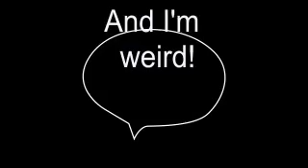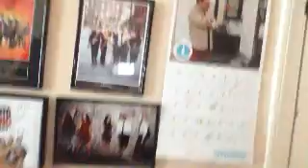LAST DAY OF SUMMER! - Tuesday 5th September - Day 37